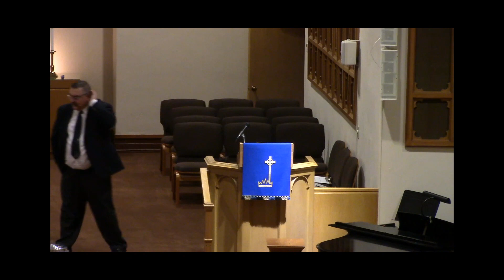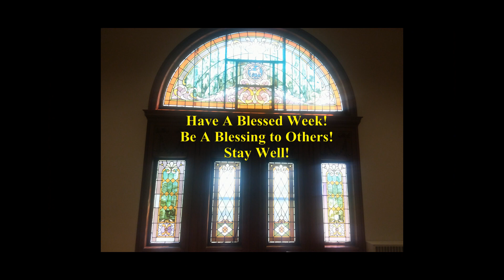Lake Mills Moravian Church 12/10/23 worship service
Second Sunday in Advent

DECLARATIONS

The King Shall Come.
Words: John Brownlie.
Words and Music: Public Domain

Hail to The Lord’s. Anointed
Words: James Montgomery

Our Tithes And Off’rings, Lord We Bring

Comfort, Comfort Now My People
Words: Johannes G. Olearius

Come, O Long-Expected Jesus
Words: Charles Wesley

All Praise to Thee, Eternal Lord
Words: Martin Luther

Lord Jesus Christ, All Praise to Thee
Words: Martin Luther

In the Name of Jesus.  P.195
Reprinted or adapted from the 1995 Moravian Book of Worship with permission of the Interprovincial Board of Comminications, Moravian Church in America

Partita on Savior of The Nations Come
Music: Johann Walther, Geystliche gesangk Buchleyn, 1524. Arr. Kenneth T. Koshe

Setting by Samuel Scheidt, 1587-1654